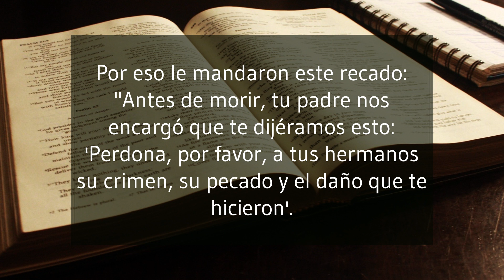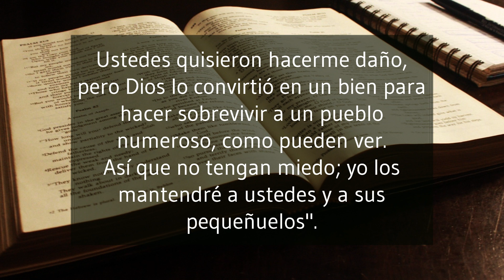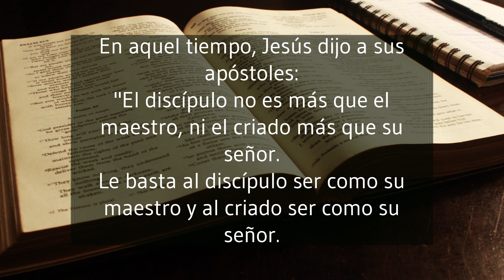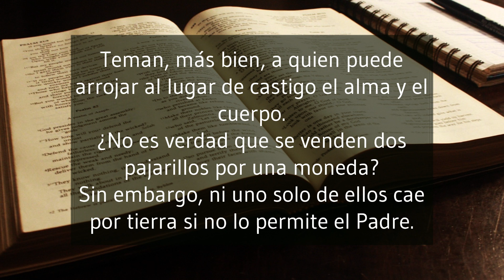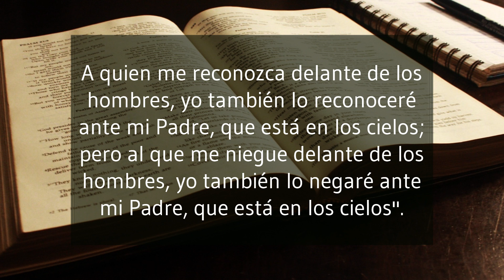La Palabra de Dios para hoy Sábado 15 de Julio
Bienvenidos al canal Cristianos de Habla Hispana, donde compartimos reflexiones y enseñanzas sobre la Palabra de Dios. En este video, te presentamos la palabra de Dios para hoy Sábado 15 de Julio. Descubre los mensajes más profundos de la biblia y cómo aplicarlos en tu vida cotidiana.

En este Sábado 15 de Julio, compartiremos un mensaje alentador y esperanzador para aquellos que buscan inspiración y orientación. ¡No te pierdas esta oportunidad única de escuchar la palabra de Dios y crecer en tu fe!